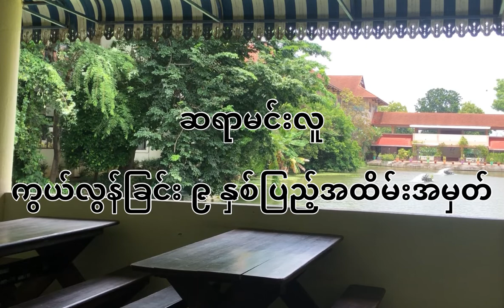ကဗျာ_Min Lu(Memory for Min Lu & Htoo Eain Tin)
ဒီနေ့ဟာ ကျွန်တော်သိပ်ကြိုက်တဲ့
စာရေးဆရာ ဆရာမင်းလူကွယ်လွန်တာ
(၉)နှစ်ပြည့်ခဲ့ပါပြီ။

အဲ့ဒီလိုပဲဂီတလောကရဲ့
သီချင်းများနဲ့လူ
ဆရာထူးအိမ်သင်
ကမ္ဘာမြေကြီးက ထွက်ခွါခဲ့တာ
၁၈နှစ်ပြည့်တဲ့နေ့ပါပဲ။

စာပေလောကနဲ့ဂီတလောကတို့မှာ
လင်းလက်စွာတောက်ပခဲ့ပြီး
ယခုအချိန်ထိသူတို့နှစ်ယောက်ရဲ့
အနုပညာတွေက ဆက်လက်ရှင်သန်နေဆဲ
ကြယ်ပွင့်၂ပွင့်ကို
တမ်းတစွာဖြင့်

ဆရာမင်းလူရေးသားခဲ့တဲ့
"ဦးမင်းလူကောင်းမှု” ဆိုတဲ့
ကဗျာစုစည်းမှုစာအုပ်ထဲမှ

-အချစ်လားဟေ့ဝင်ခဲ့လေကွယ်

-နယ်စပ်ဒေသ

-ပထမဆုံး၏ရှေ့နောက်ဆုံး၏နောက်

-တဏှာကြိုက်တဲ့အမိုက်တွေမှာ

-အမှားပြင်ဆင်ချက်

စတဲ့ကဗျာ(၅)ပုဒ်ကို
ဖတ်ပြတင်ဆက်လိုက်ရပါတယ်။

14.8.22(တနင်္ဂနွေနေ့)
BG song Crd_တကယ်လို့များ(ထူးအိမ်သင်)

Piano Cover-Saw Sandy Naing